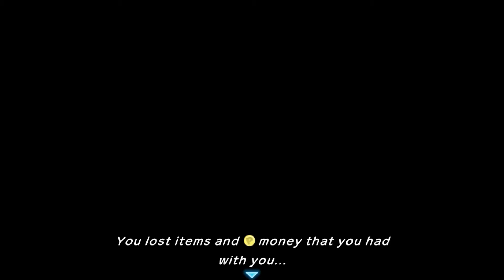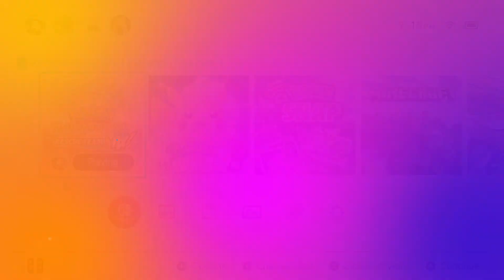LEVELLING Up My PIKACHU And CHARMANDER In POKEMON Mystery Dungeon RESCUE Team DX (Nintendo Switch)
LEVELLING Up My PIKACHU And CHARMANDER In POKEMON Mystery Dungeon RESCUE Team (Nintendo Switch)

GAME DESCRIPTION

What if you woke up one day, and you were a Pokémon? You can meet and recruit over 400 Pokémon in a dungeon-crawling adventure within their world! Build a rescue team to take on mysterious, changing dungeons and strategically plan your moves as you venture forth to make the Pokémon world a safer place…and uncover your true purpose along the way.

As you recruit Pokémon, these trusty teammates will need somewhere to stay, so build rescue team camps to house, manage, and strengthen your Pokémon friends. Think hard about who is right for the job and how to approach each mysterious dungeon as you prepare a rescue team. You’ll move a single square at a time or use Auto mode to speed up movement until you engage other Pokémon in turn-based battles—but don’t forget about Pokémon's strengths, weaknesses, and potential rare qualities! Even the most capable rescue teams need help sometimes, so if you find yourself in trouble you can send a rescue request to other players online*, or use an offline password system. This version adds Mega Evolved Pokémon, gorgeous watercolor-inspired graphics, and more! Get comfortable in being a Pokémon, there’s a lot of work to do.